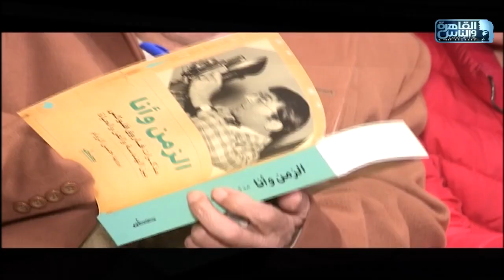حديث القاهرة | "الزمن وأنا" رحلة المهندس الفنان فاروق فلوكس في كتاب